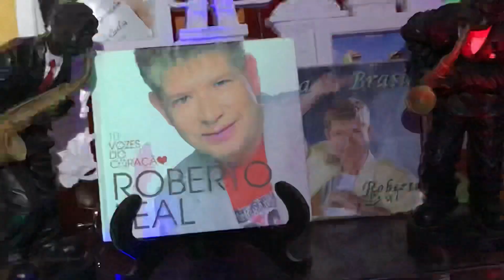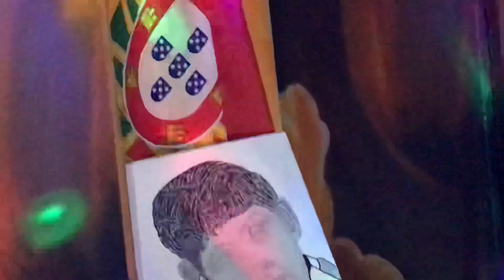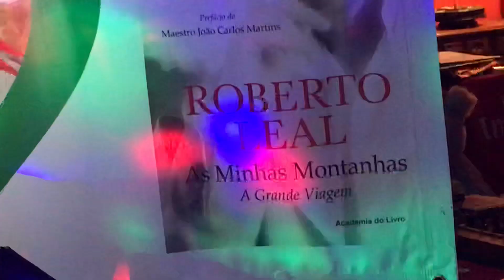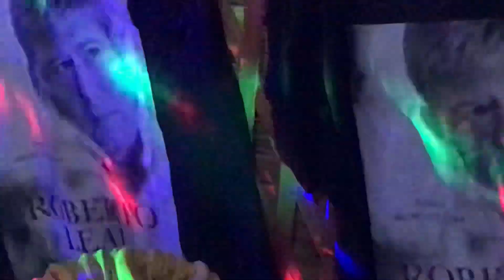TRIBUTO: A ROBERTO LEAL,🇵🇹❤️👑🇧🇷(Part.8)”As MALAPAS “🍏🤹🏻‍♀️🍏🎧🎼🥁🎻🎷🎼🎧🎼🎧👏🏼👏🏼🙌❤️🙌